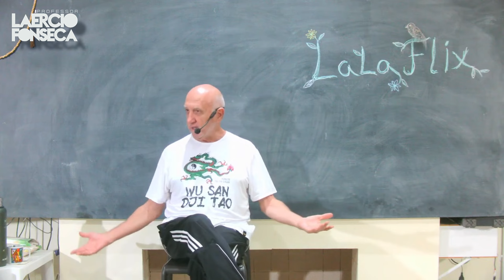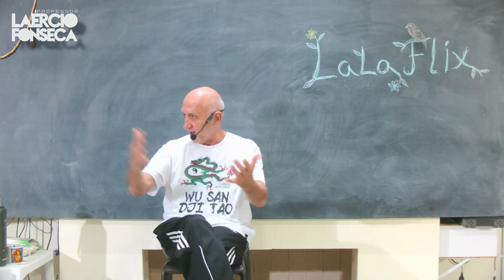Após a MORTE, irei DESPERTAR novos SENTIDOS?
Vamos CONTINUAR CONVERSANDO sobre esse ASSUNTO em SETEMBRO em um EVENTO PRESENCIAL em nosso Espaço em Limeira.

VAGAS LIMITADAS!!!

Início e término do Evento: 07 de Setembro (Sábado) as 09:00 até dia 08 de Setembro (Domingo) as 15:00.
LOCAL: Espaço Caminho da Luz na cidade de Limeira/SP
* TODOS OS QUARTOS PARA HOSPEDAGEM SÃO COLETIVOS.
* VAGAS COM HOSPEDAGEM LIMITADAS.
* JÁ INCLUSO TODAS REFEIÇÕES E ATIVIDADES.